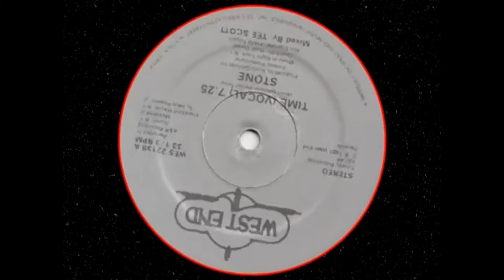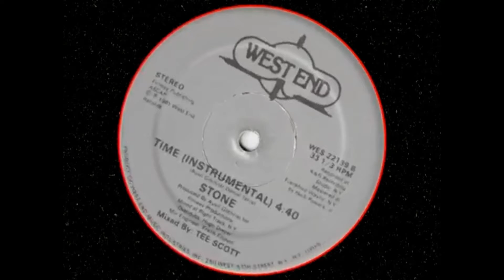The Funk Affair - Happy Pride Mix 2022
gay pride#music#fun#dance#house
Happy Pride!! Enjoy some hot dance music by Dua Lipa, B. Slade, Missy, George Michael, Rupaul, Duke Dumont, CeCe Peniston and more!